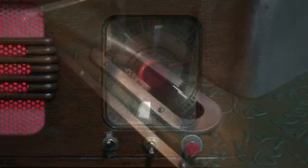"Eureka" 2007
I like to think of this piece as a moment of discovery.  Kind of an "Ah ha!" kind of thing.  There is also a fair amount of religious art influence here, with the halo and all.
Materials:
Record player, honda engine, dark room timer, wall clock, motor, photo enlarger, gear motor, halogen lights, vinyl, door bell housing, typewriter balls, LED lights